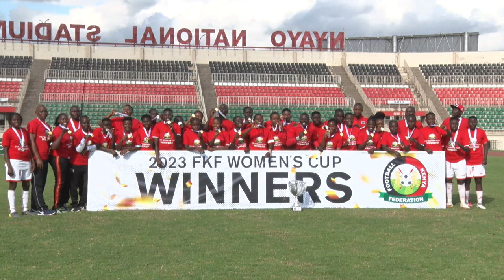ULINZI STARLETS vs NAKURU CITY QUEENS 3-1 FKF WOMEN'S CUP FINAL SEASON 2023 HIGHLIGHTS